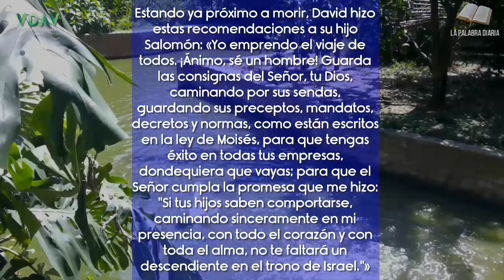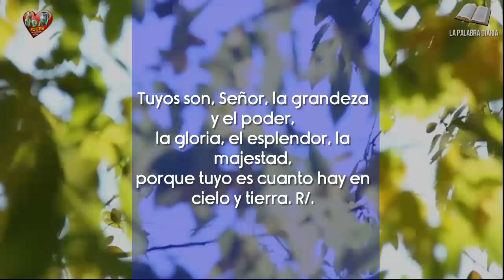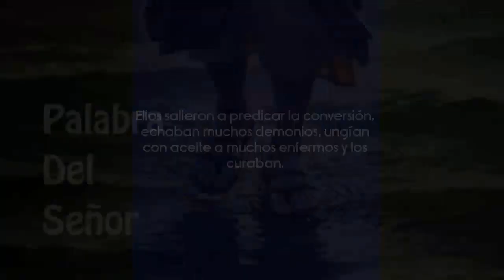Acoger su salvación Evangelio de Hoy Jueves 1 de febrero de 2024 📃🙏🏻✝️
Si un lugar no os recibe ni os escucha, al marcharos sacudíos el polvo de los pies, para probar su culpa.